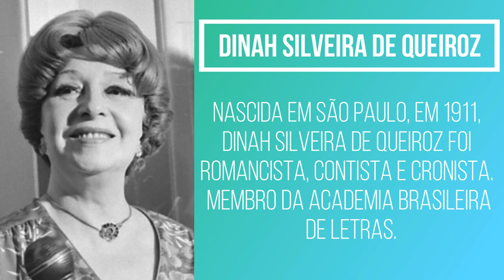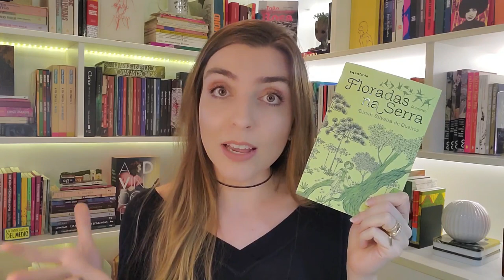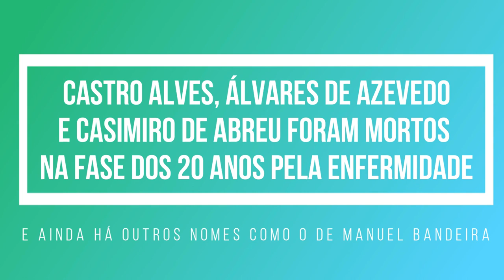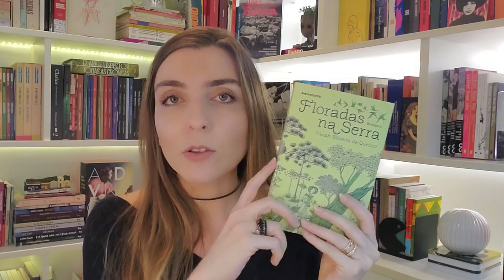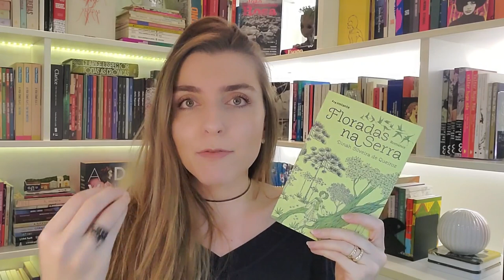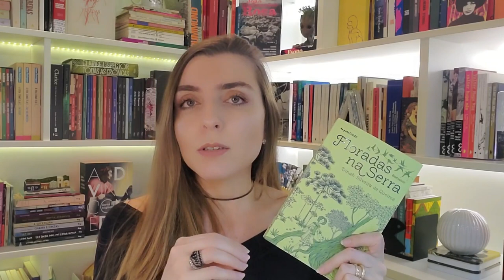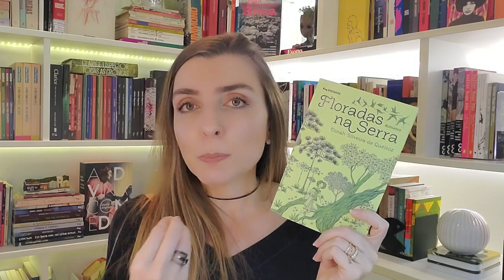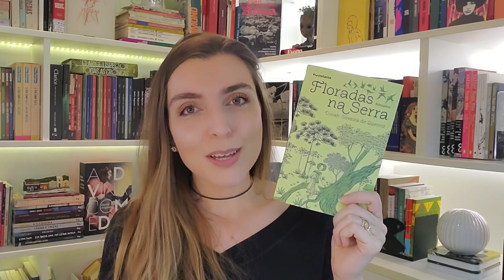RESENHA: Floradas na serra, de Dinah Silveira de Queiroz | por Ana Lis Soares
Floradas na Serra foi o primeiro romance publicado da escritora paulista Dinah Silveira de Queiroz, em 1939. Já na primeira edição, foi sucesso de vendas, tendo sido adaptado no cinema (em película estrelada por Cassilda Becker) e na televisão por duas vezes. No romance histórico, acompanhamos a viagem e o tratamento de tuberculose da jovem Elza, em meados do século XX, na Serra da Mantiqueira, São Paulo, para onde grande parte dos pacientes tuberculosos brasileiros eram enviados.
Um mergulho na doença, no tratamento, na cura - mas, para além disso, Dinah nos leva à reflexão sobre questões mais sensíveis sobre a temática.
Venha comigo na resenha desse romance brasileiro incrível! Dê o play!

➡️ Quer ler também? Link para compra do livro (Amazon)
Livro: Floradas na Serra
Autora: Dinah Silveira de Queiroz
Editora: Instante

Olá! Eu sou Ana Lis Soares, e aqui no meu canal, você encontra vídeos diversos sobre literatura: resenhas, críticas, sensações e percepções pessoais sobre o que vou lendo por aí. Ficção e não-ficção, literatura brasileira e estrangeira, clássica e contemporânea. Além disso, compartilho algumas ideias e experiências como leitora, dicas variadas... Enfim, de tudo um pouco.

📬 CAIXA POSTAL
Ana Lis Soares Costa
Caixa Postal: 29245
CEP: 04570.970